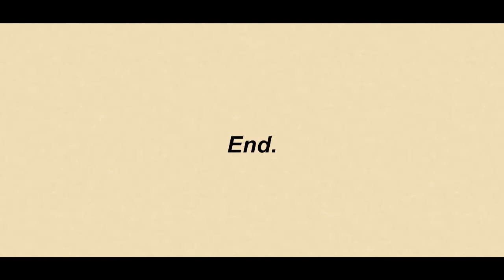You are STUCK in this NIGHTMARISH reality - ROMUT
ROMUT is an indie first-person psychological horror game that relies on oppressive atmosphere.

Sometimes you have to plunge into the terrifying darkness in order to change something.

I did it in one day, but I tried to do it well.